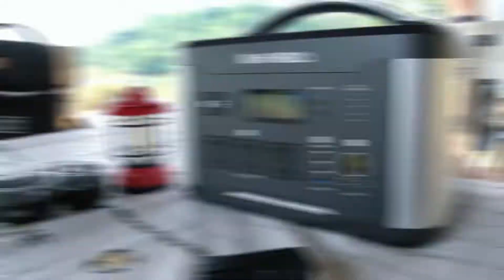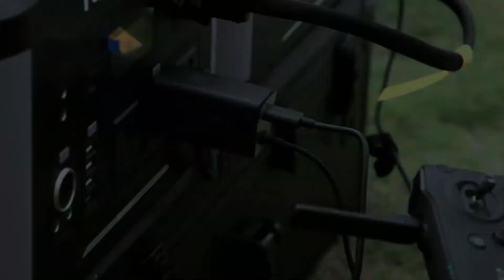Touring around the city in the midst of an epidemic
Last weekend, I picked a campground where I could pitch my tent and brought my camping gear with me.
Here, I can cook, barbecue, drink tea, squeeze juice, and fish at night without worrying about electricity, because I have a CARKU 1500w high-capacity outdoor power supply.